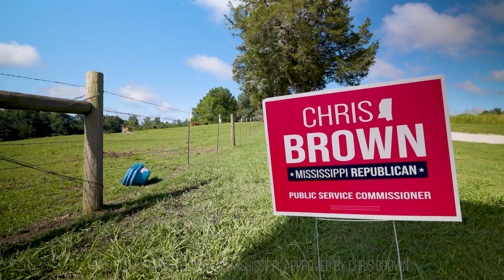Chris Brown's Cow Therapy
Here in Mississippi, we don't really need Cow Therapy, but we do need a Public Service Commissioner who will stand up to the Biden Administration. If elected, I will fight against the Left's radical energy policies and work to lower rates for hardworking Mississippians.
Learn more below:
Chris Brown is a Republican Candidate running for Public Service Commissioner in the Northern District of Mississippi.

Chris is an eighth-generation Mississippian who has served in the State Legislature representing Itawamba, Lee, and Monroe counties since 2012. While in the State House, he has worked on legislation focusing on limited government, free enterprise, individual liberties, and strengthening families. He was a co-author of the Heartbeat Bill and received the Award for Conservative Excellence from the American Conservative Union.

Chris, who has five children and three grandchildren, is a member of Ripley Primitive Baptist Church where he has been active in overseas missions in both Africa and Asia. He is a proven job creator and has founded several businesses. In his limited spare time, he likes to hunt, camp, and enjoy the outdoors with his family.